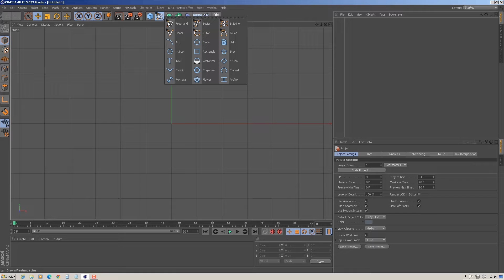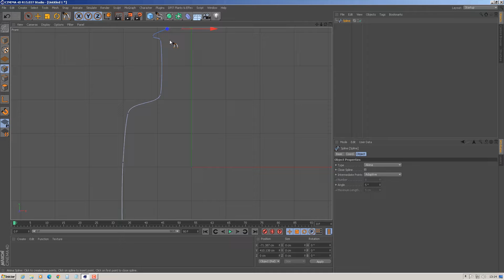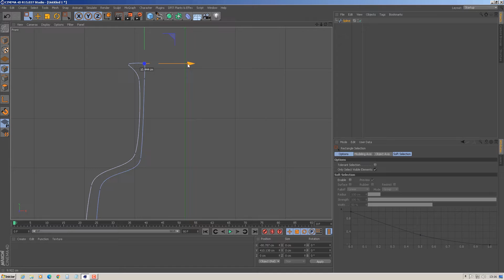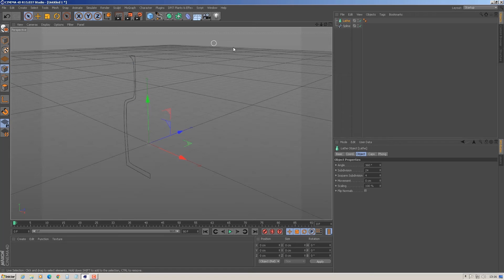Como modelar um vaso 3D em Cinema 4D (Tutoriarte)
Aprenda neste tutorial como modelar um vaso 3D em Cinema 4D.

Link deste vídeo: youtu.be/-B4K9yjE3Ec